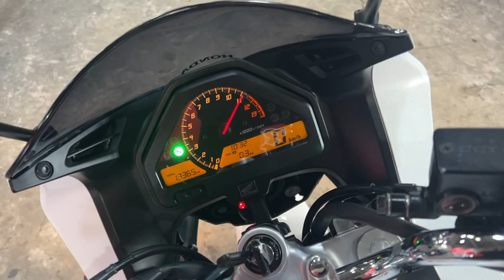VTR-F 2014年 中古車 バイクショップ名:エナジーモータースタイル 福岡店